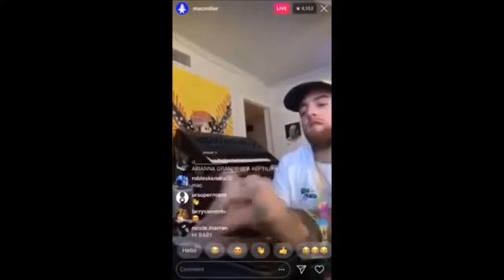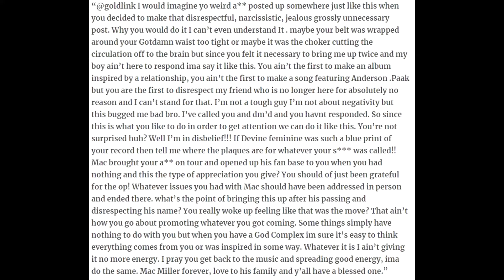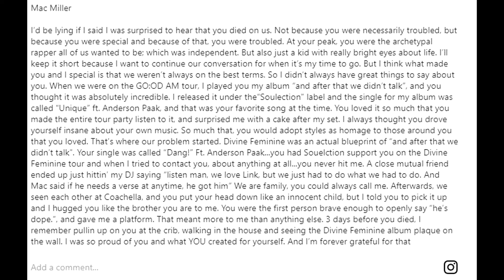Anderson Paak Rips GoldLink For Using Him In His Attack On Mac Miller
Intro Song 🔊